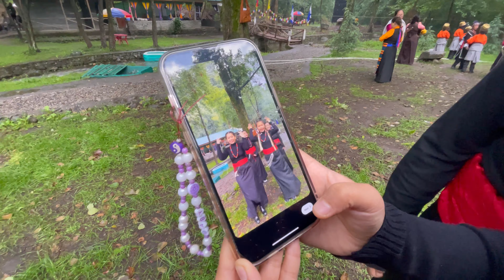Tibetan X Punjabi Party || Dance Performance || Fun times